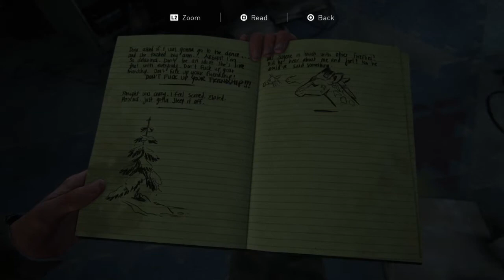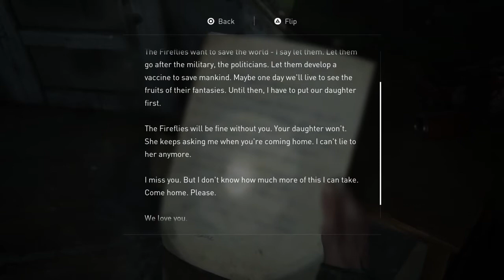The Last of Us™ 2 Part 4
The Last of Us Part II is an action-adventure game developed by Naughty Dog and published by Sony Interactive Entertainment for the PlayStation 4 Pro and Playstation 5.